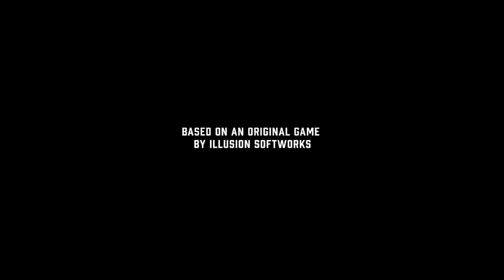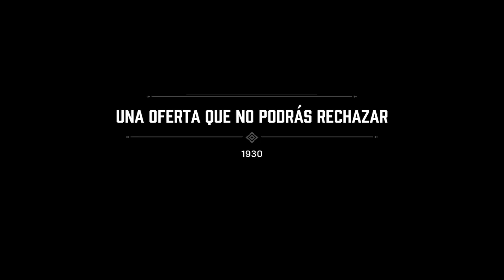Mafia: Definitive Edition - Capítulo 1 - Una Oferta que no Podrás Rechazar - Gameplay - Español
Capítulo 1 del gameplay de "Mafia: Definitive Edition" titulado "Una Oferta que no Podrás Rechazar".